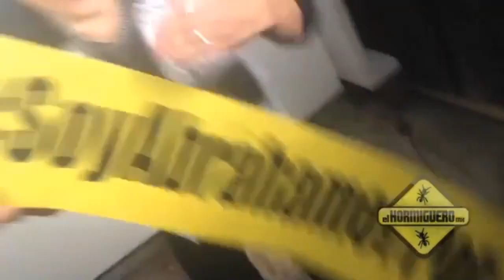¡Abraham Mateo a tope en El Hormiguero!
No te pierdas la repetición por YouTube del programa con la visita de Abraham Mateo. Estuvo increíble.